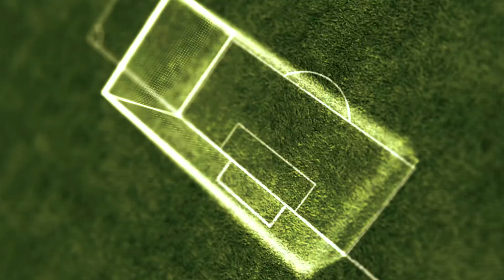REAL CORAZ MNIEJ KRÓLEWSKI, BARCELONA GALAKTYCZNA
Real Madryt i Barcelona od lat dzielą i rządzą w lidze hiszpańskiej. Ich pojedynki zawsze wzbudzają ogromne emocje. Nawet te pozaboiskowe, dotyczące polityki transferowej.